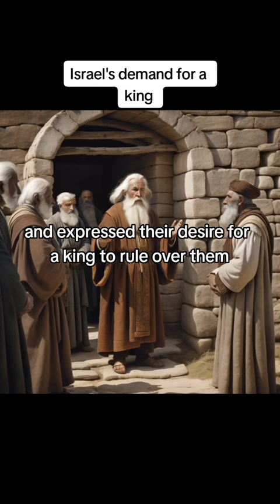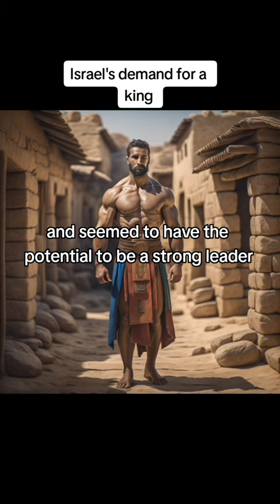Israel's demand for a king